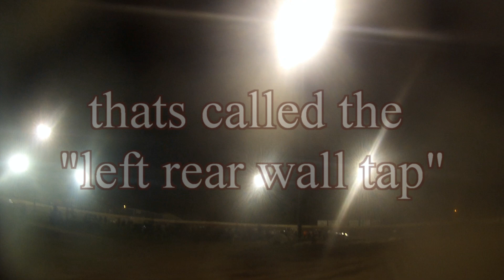riding wall at florence 9-28-2013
LEFT REAR TOE TAP ON THE TURN 1-2 WALL, HIGH SIDE HUSTLE